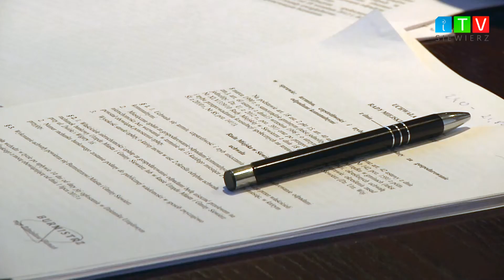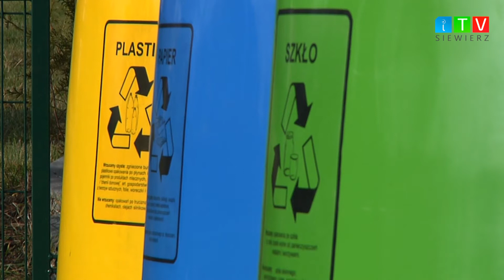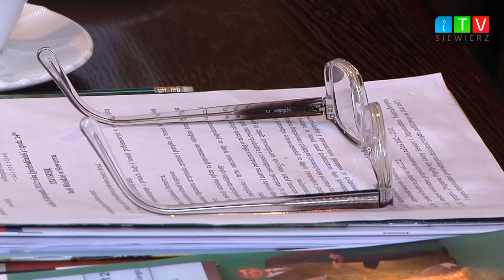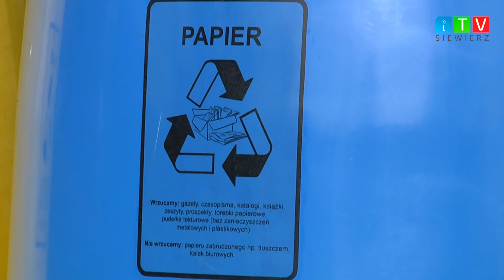iTVSiewierz - Ustawa "śmieciowa" - nowy podatek dla mieszkańców